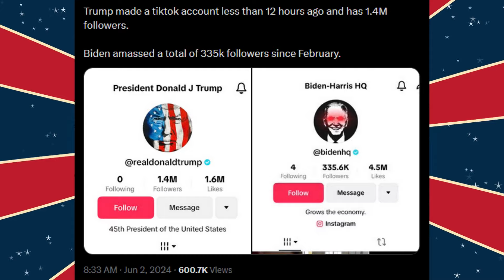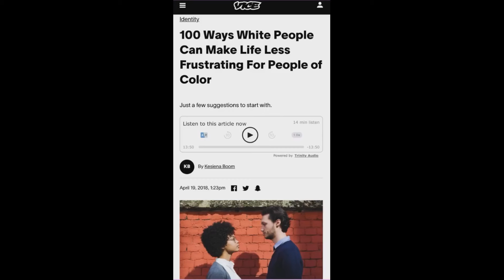Clown World #617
100 Ways To Hate Yourself!